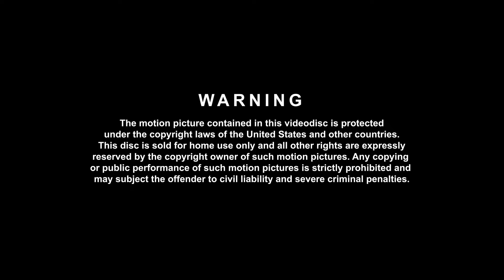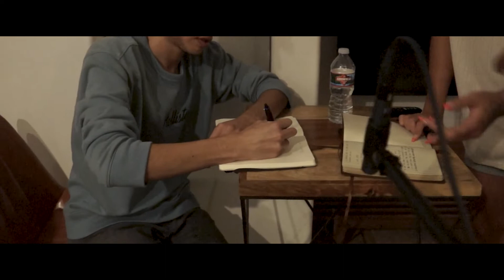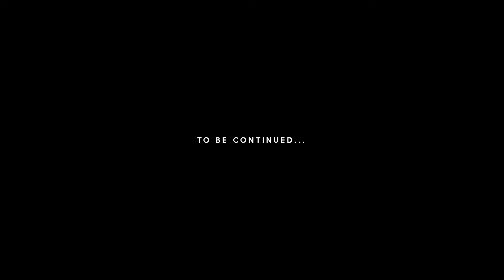Mixed and Mastered | Episode 2 | The Desert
A group of young and talented music artists, musicians, graphic designers, photographers, and filmmakers came together to impact their community and the lives of individuals by spreading inspiring and uplifting messages of hope through their creative gifts. After preparing for a retreat to Joshua Tree, they set in their hearts to write 10 prophetic songs. Throughout this episode, you will embark on the journey of the brainstorming and songwriting process.